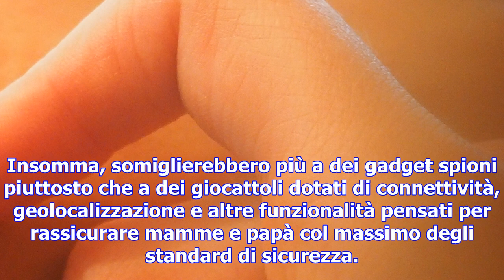La germania bandisce gli smartwatch per bambini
L'allarme dell'agenzia federale per le reti: "Sono dispositivi illegali in grado di spiare i bambini...